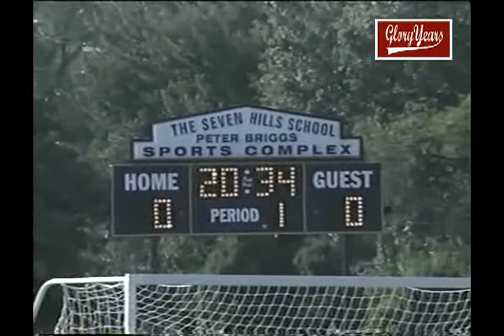Ccd vs Seven Hills 2001 Ohio GSC (2 of 4)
GloryYears.com Presents - Ccd vs Seven Hills 2001 Ohio GSC (2 of 4)-V4048